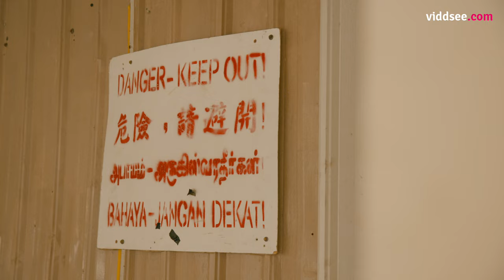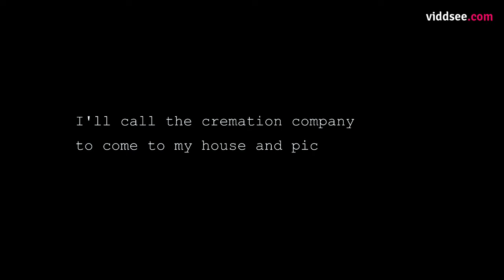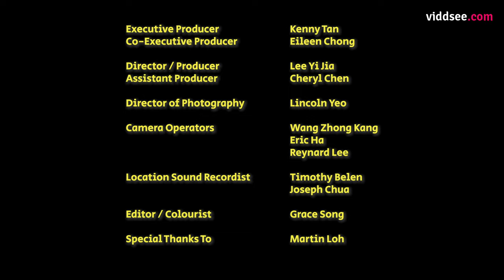In Your Shoes S3: Ep 3 - Long Term Companionship | Cat Rescuer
A shocking twist to a cat rescue.

Meet Thenuga, cat rescuer & fosters, and President of Cat Welfare Society in Singapore. Cats have been banned in the city's public housing - a move that is challenged by many animal welfare groups in Singapore. With the recent actions to explore the possibility of legalising cats in HDB, Eileen, proud meowmy of 2, gets inquisitive about other pet owners, and questions the thought processes behind animal companionship. Together with Thenuga, they embark on a mission to save the felines from a difficult environment, and through them, she uncovers the gravitas of companionship, and how such issues could be a matter of life and death.

Directed by Eileen Chong, YiJia Lee

InYourShoes